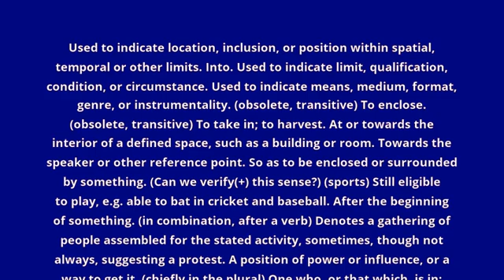what is the meaning of in